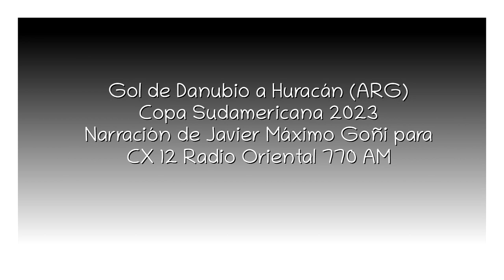Gol de Danubio a Huracán - Sudamericana (por Javier Máximo Goñi)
El gol danubiano, por Javier Máximo Goñi y Carlos Bardakian para CX 12 Radio Oriental 770 AM.